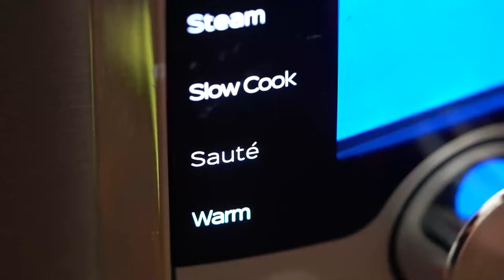Instant Pot Chicken and Wild Rice Soup - Sweet and Savory Meals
Learn how to make Instant Pot Chicken and Wild Rice Soup - deliciously creamy with chunks of meat, nutty wild rice, and fresh veggies. A fantastic winter meal that you can actually enjoy during any season, and also ready in less than 30 minutes.

Mail:
Sweet and Savory Meals
1715 US Highway 46
Suite 414